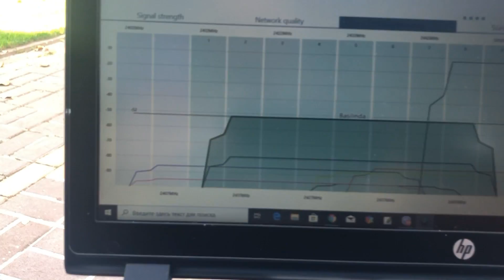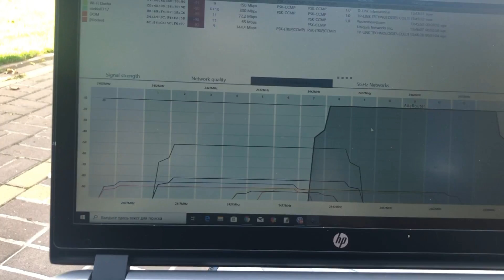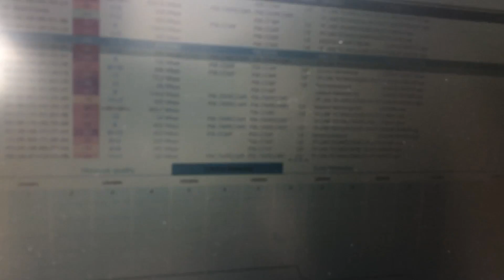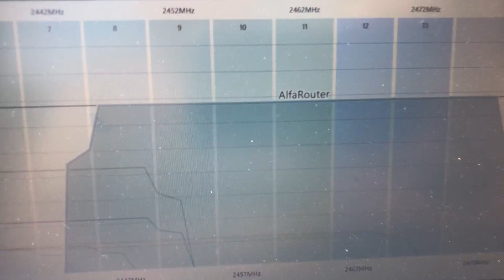Wi-Fi антенна для домашнего роутера +9 dbi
Испытываем новые антенны с алиэкспресс
продавцом заявлено +9 dbi